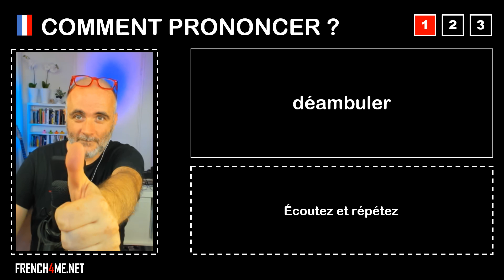Pronuncia corretta = déambuler